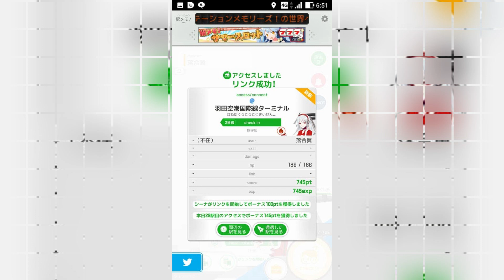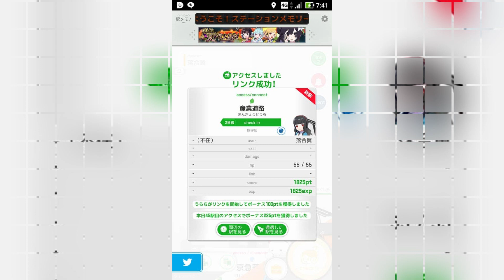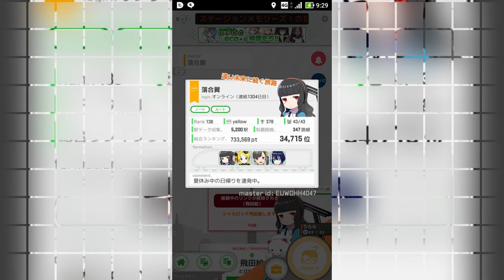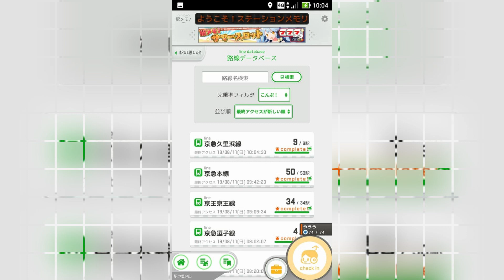【駅メモ！】で京浜急行電鉄を全線７３駅【制覇してみた】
今回のルートは以下の通りです。
泉岳寺→（本線・空港線）→羽田空港国内線ターミナル
羽田空港国内線ターミナル→（空港線）→京急蒲田
京急蒲田→（本線）→京急川崎
京急川崎→（大師線）→小島新田
小島新田→（大師線）→京急川崎
京急川崎→（本線・逗子線）→新逗子
新逗子→（逗子線）→金沢八景
金沢八景→（本線）→浦賀
浦賀→（本線）→堀ノ内
堀ノ内→（久里浜線）→三崎口